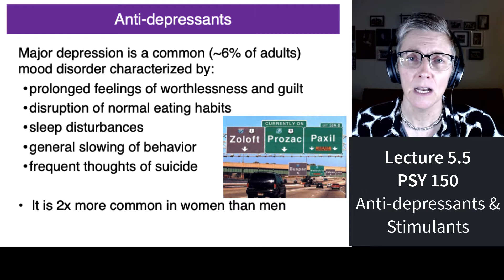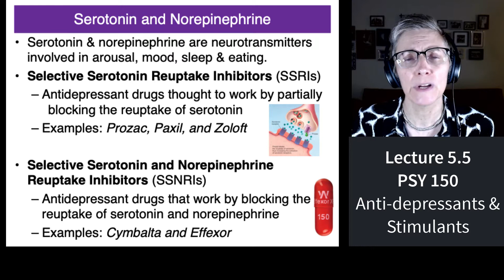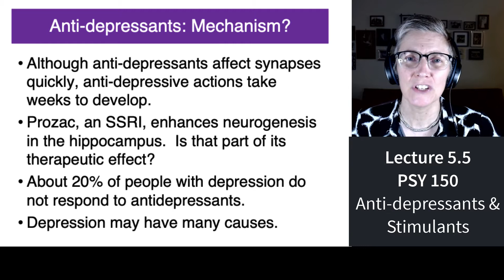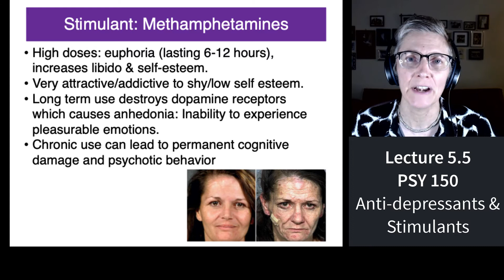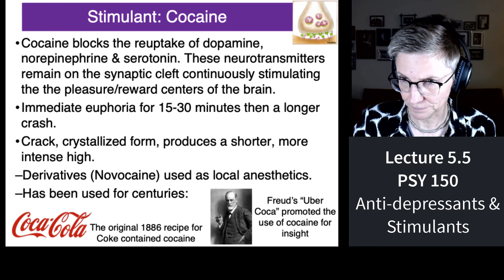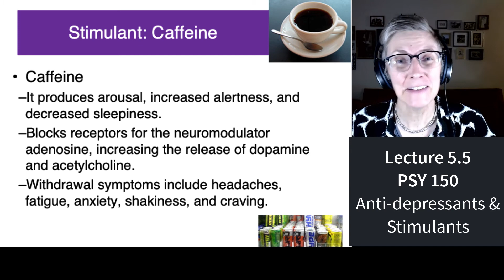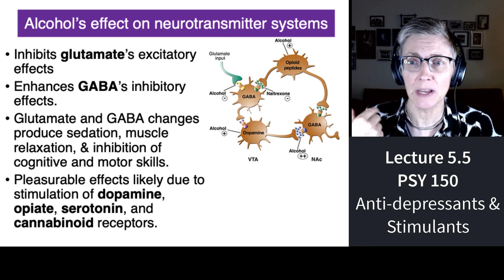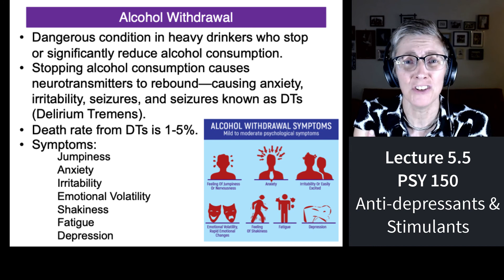150 Lecture 5.5 Anti-depressants and Stimulants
As part of an Introduction to Psychology course, this mini-lecture covers the topics of anti-depressants and a variety of stimulants as part of a discussion about psychoactive drugs.